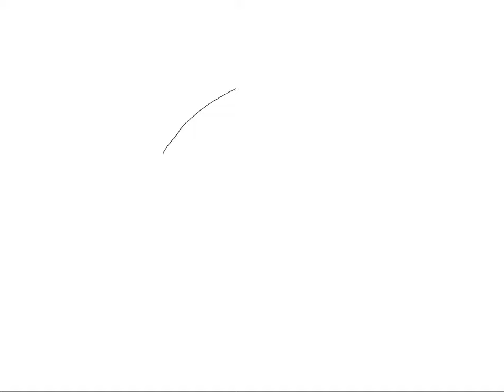Jellyfish Drawing Timelapse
Timelapse video of Jellyfish Drawing done from a lesson on Drawing Desk app on IPad